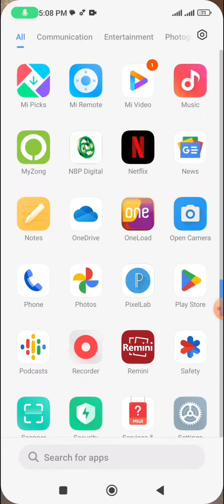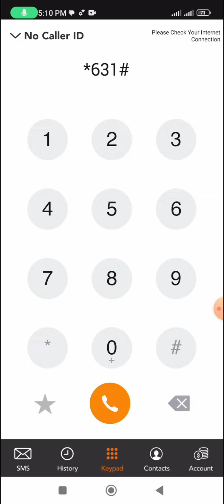Jazz Cheap Price Package Call Internet Sms Only Ra. 69 For 3 Day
jazz call package monthly 2023 | Jazz Monthly Call Packages

Dostoo !
Aj ki Es Video Main Ap Ko Jazz Ka Monthly Call Packages Ka Pta Chalay Ga Jis Main 1000 Call Minutes 2000 Minutes Aur 3000 Call Minutes Packages Ka Bataya Gaya He is Liye Video Ko Compete Dekhye or Ager Video Achi Lage To Like Comment Lazmi Kare.

Your Queries;-
jazz package
jazz package monthly
jazz call package monthly 2023
jazz call pkg monthly 2023
jazz call package monthly 2022
jazz call package monthly 2023 code
jazz monthly all in one package code list
jazz monthly all in one bundle code